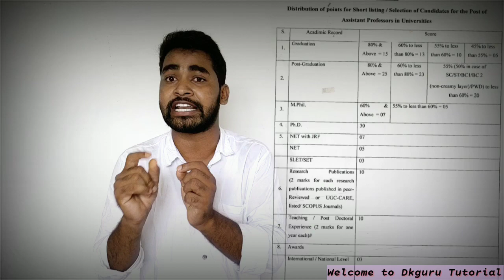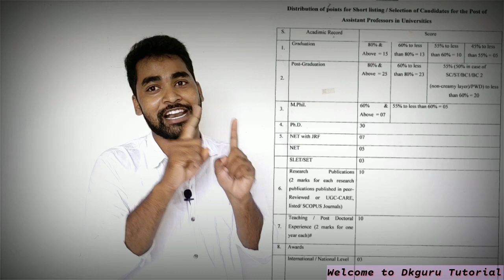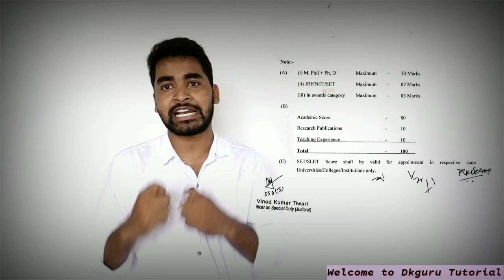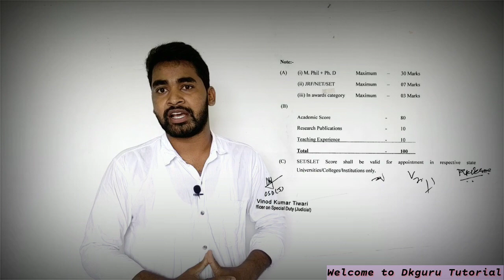Bihar Assistant Professor Recruitment Regulation 2020 || UGC NTA NET JRF PhD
New Regulation for Assistant Professor Job| Bihar Assistant Professor Recruitment Regulation 2020 ||
Join Dkguru Tutorial Crash Course for Complete Study Material of UGC NET PAPER-01- (WhatsApp No-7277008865)
ugc net
nta net
net jrf